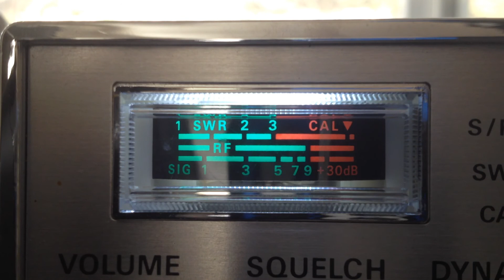Duck Hunter Louisiana, Mountain Dew Razor Back on CB 28 in California